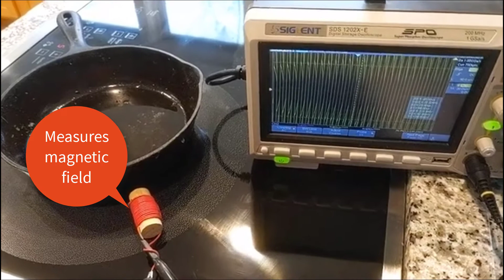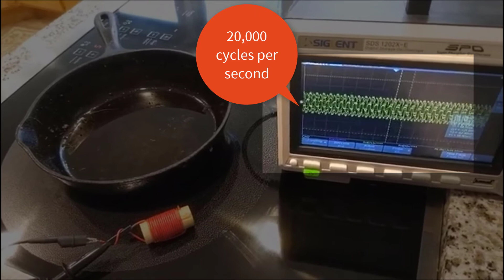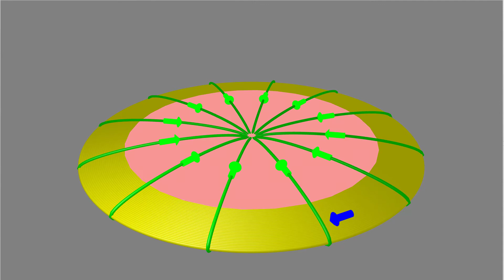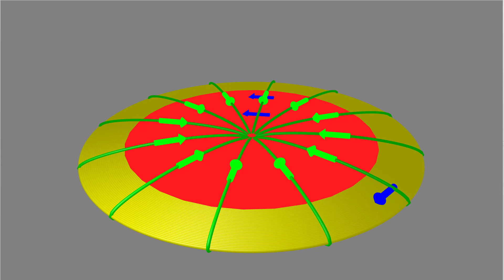Induction Cooking Magnetic Fields and Currents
Learn how an induction cooktop uses a magnetic field to heat an induction-ready pan.

Use your scroll wheel on your mouse to zoom in and out. Click and drag to rotate. Shift click and drag to pan.